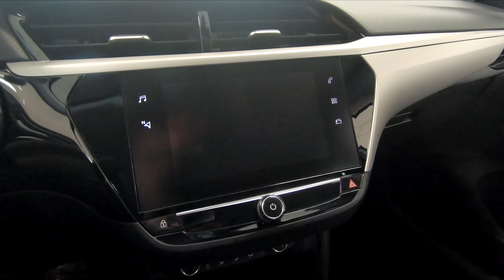Alles over de nieuwe Opel Corsa Edition - Review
In deze video leggen wij u alles uit over de nieuwe Opel Corsa in de standaard rijk uitgeruste Edition uitvoering. Wat zit er standaard op deze auto? Hoe werken de LED-koplampen? En welke opties zijn er mogelijk? Je ziet het in deze video!

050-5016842